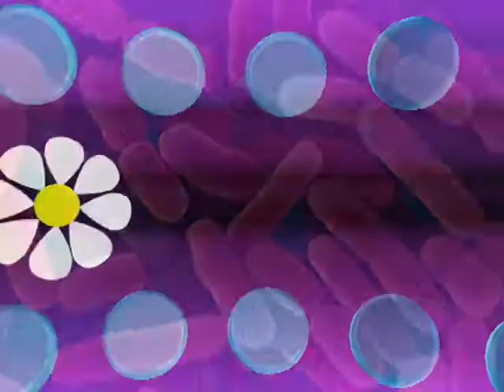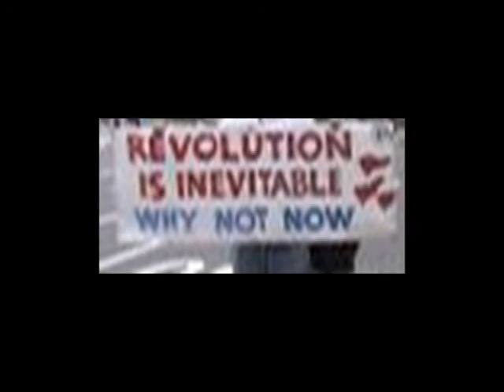Red War!!!!!!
this is a test, to test my vid program.